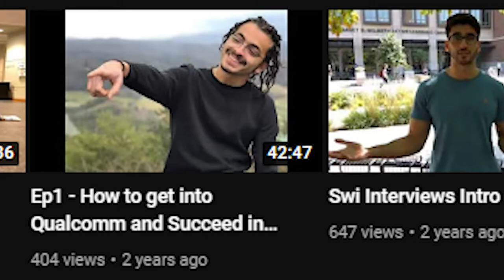ليش خفت من الفشل في الجامعة؟ (و كيف نجحت)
تقسيم الفيديو
جمالي الطبيعي - 00:00
مقدمة متواضعة + فشل ذريع - 00:45
شخص مقرف عايش في مزبلة  - 03:10
المكسيكي الوسيم - 10:22
تأثير أصحاب الخير - 14:09
16:15 - شكراً لكم
17:25 - تغيير قادم إن شاء الله